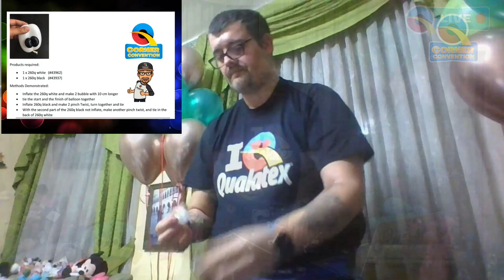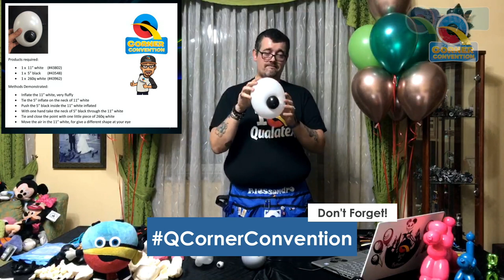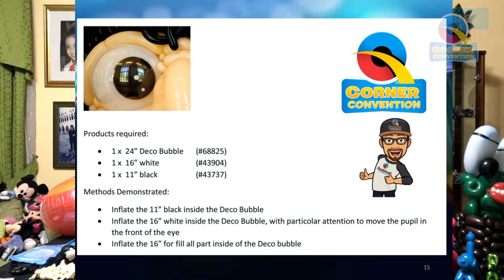Eye to Eye by Alessandro Patanè, CBA - Q Corner Convention 2020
▷Description: The eyes are the mirror of the soul, so let's bring our sculptures to life with this fantastic class. The class consists in the realization of eyes for any kind of sculpture or character. From the smallest eyes with modelling balloons, to the biggest one using Deco-Bubble, I will use all sizes balloons making an example of sculpture for each type of eye I will make.
▷Instructor: Alessandro Patanè, CBA
▷Language: Italian & English

Product List:

(2) 260Q Black
(3) 5” Black
(4) 260Q white
(2) 11” white
(1) 11” superagate (#91538)
(1) 350Q black
(2) 350Q chocolate
(7) 260Q blush
(1) 20” Deco Bubble (#68824)
(2) 24” Deco Bubble (#68825)

Subtitles are computer generated and translated - They may not be 100% accurate

Q Corner Convention 2020 - The largest ever, 100% FREE, Virtual Balloon Convention in the history of the World! Ran LIVE 24 hours per day for 5 days 🎈

Hosted by Keith Stirman CBA and Dominic Cassidy CBA in this crazy journey of education and fun with instructors from all around the world... Wow... Just Wow...